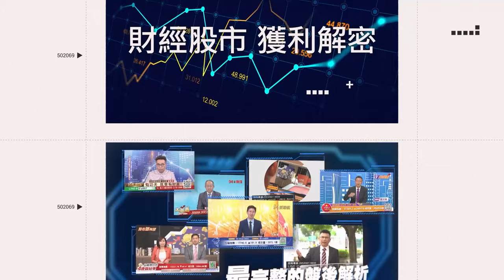這國中生紅了！畢業爆哭：我還想上課、以後見不到怎麼辦 全場笑翻了｜三立娛樂星聞